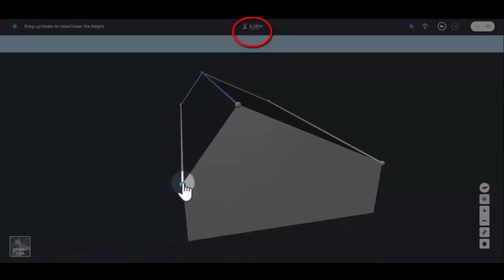How to Draw a Saltbox Roof in the SolarEdge Designer | International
Master Saltbox Roof Design with SolarEdge Designer
This video tutorial guides you through the process of drawing a saltbox roof using the SolarEdge Designer.

In this video, you'll learn:

The key characteristics of a saltbox roof and its suitability for solar energy installations.
Step-by-step instructions on creating a saltbox roof within the SolarEdge Designer interface.
Tips and tricks for accurately defining the dimensions and angles of your saltbox roof in the SolarEdge Designer.
By following this video's guidance, you'll gain the skills to confidently design and visualize saltbox roofs within the SolarEdge Designer. This knowledge can be valuable for homeowners, solar installers, and anyone interested in planning a solar PV system with a saltbox roof.